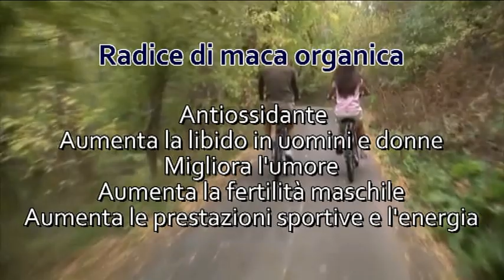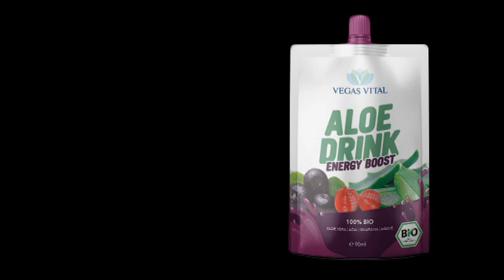World Novelty | New product by Vegas Cosmetics